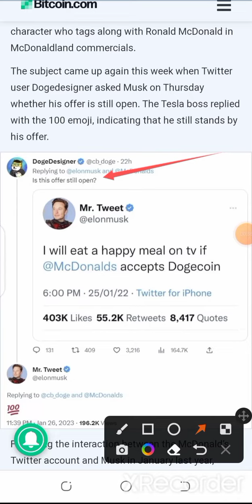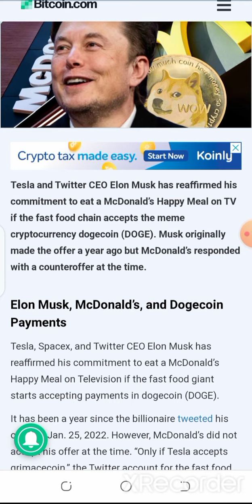🔥Dogecoin 1000X News | Elon Must Tweet Again | Crypto News | Bitcoin News | Bitcoin Price Prediction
🛑1 Hour Trading Session
💥Technical Analysis
💥Fundamental Analysis
💥Onchain Analysis
💥News Analysis
💥Sentiment Analysis
🌈 Coin Hunting

bitcoin price
price of bitcoin
bitcoin stock price
current bitcoin price

bitcoin news
bitcoin mining News
Crypto News

bitcoin trading
trading bitcoin
what is bitcoin trading at
best bitcoin trading platform
bitcoin trading platform
day trading bitcoin
what is bitcoin trading at today
what are bitcoins trading at
bitcoin options trading
bitcoin trading bot
bitcoin trading strategies
bitcoin margin trading
what is bitcoin trading
bitcoin futures trading
bitcoin bot trading
best bitcoin trading app

buy bitcoin on etoro
how to buy bitcoin on etoro
bitcoin atm
bitcoin wallet
how to buy bitcoin
bitcoin calculator
how much is 1 bitcoin worth
how much is bitcoin worth
how much is one bitcoin
bitcoin fear and greed index
Bitcoin mining
mining bitcoin
Bitcoin miner
what is mining bitcoin
how does bitcoin mining work
how to start bitcoin mining
is bitcoin mining legal
Bitcoin stock price
Wrapped Bitcoin
What is Wrapped Bitcoin

Crypto Prices
Luna crypto
Crypto Crash
Crypto currency
Polygon Crypto
Solana Crypto
Crypto Market
What is Crypto
Crypto Wallet
Ethereum Prediction
buy ethereum on etoro
buy dogecoin on etoro
baby Dogecoin
ripple xrp
Xrp lawsuit
Binance
Binance US
Binance Coin
Binance Coin Price
Binance us login
Binance.us
Binance Login
Binance bridge
binance usdt
Binance fees

Shib
Shiba
Shiba Inu

DONT TAKE IT AS INVESTMENT ADVICE !!